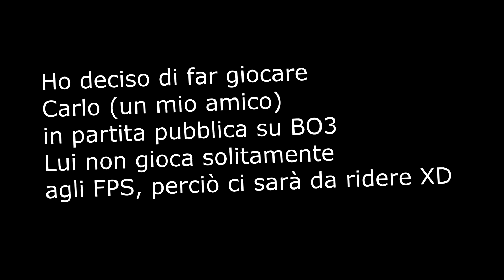Carlo gioca a Black Ops 3 in partita pubblica! - RichiSignDue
●Oggi Carlo (un mio amico) ha fatto una partita Online su BO3 per la prima volta!
Ovviamente, piglierà mazzate... ma ci divertiremo :D
(video registrato prima della pandemia, ovviamente :D)